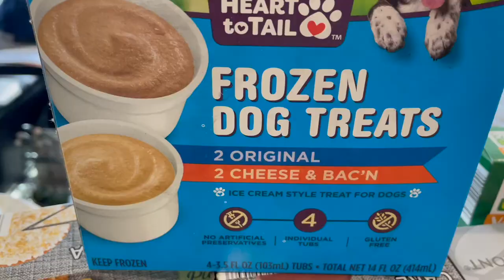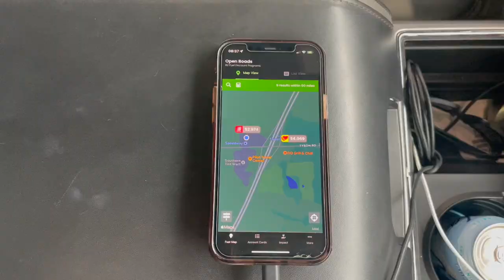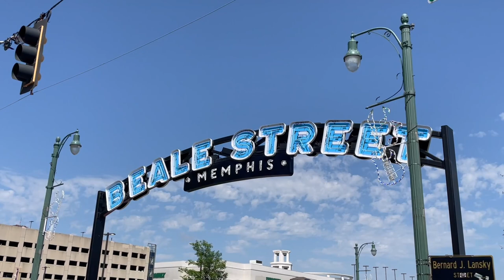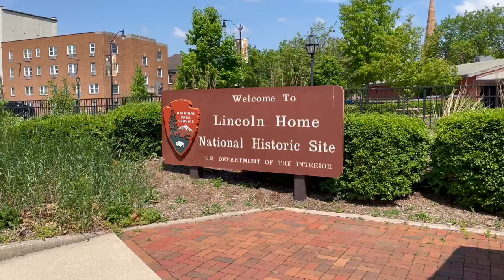Cross Country ROAD TRIP | Abraham Lincoln's Home | (RV Living)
We embark on a cross country RV Trip! From the Florida Keys to Iowa. We also visit the historical locations of Memphis, TN and Springfield, IL. Bare with us, as this is a long video, as we go from Palm Trees and Beaches to the Midwest cornfields and everything in-between.